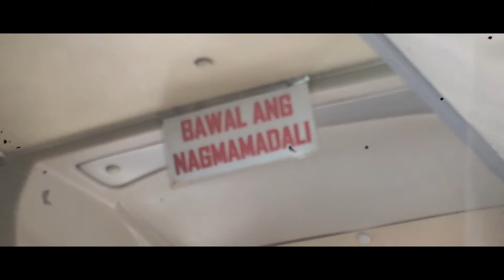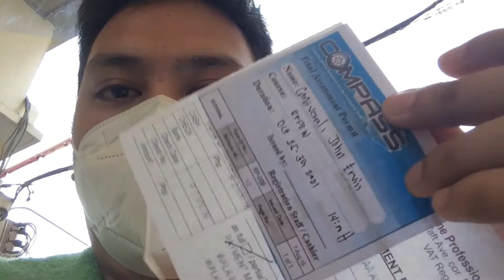Listahan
We are back again for another vlog just here on our muting channel and don't forget to Like, Share, Comment and Subscribe also don't forget to ring the notification bell for more update guys. Peace out guys, keep safe. wahhhhhhh